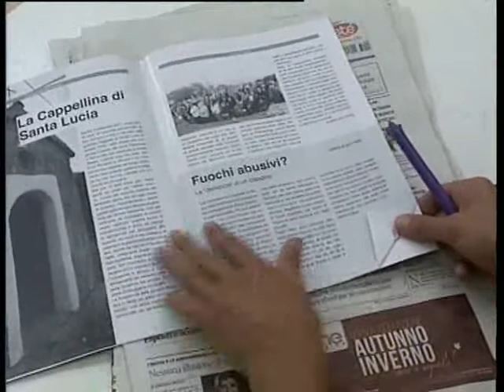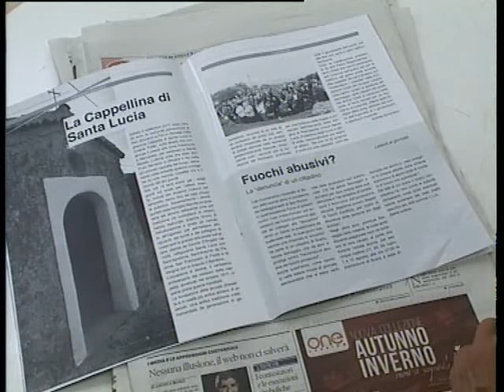INT DON TONINO CETRANGOLO SCARIO FUOCHI RASS 3OTT